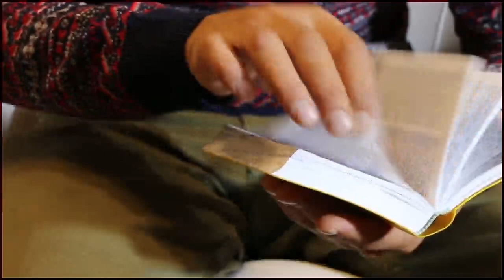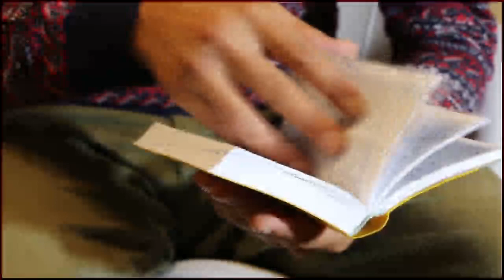نعوذ بالله من ذلك ya aurat kya kah rhi ha, Ya bacha muja mere peer na diya ha